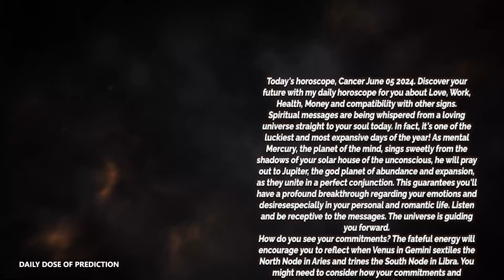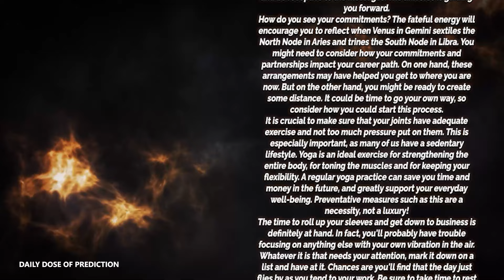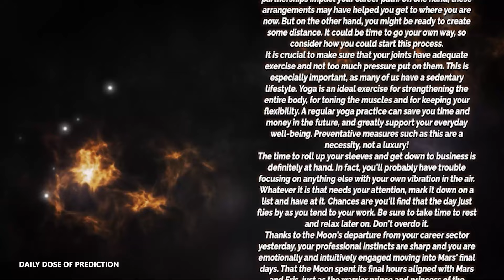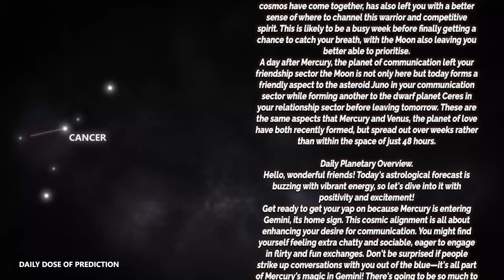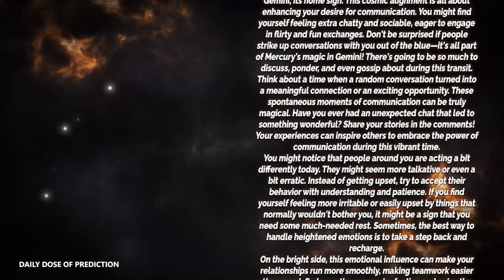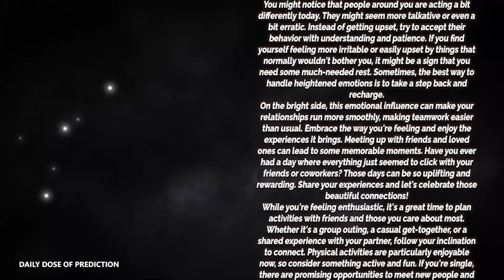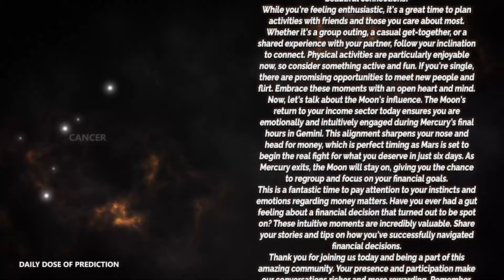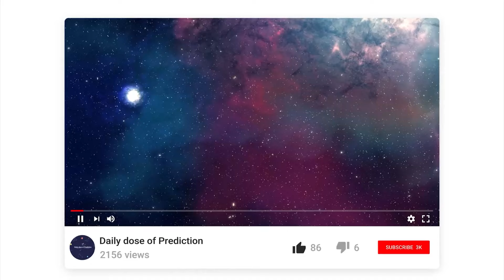Cancer - Today Horoscope - June 5, 2024 - Daily Horoscope - Horoscope for Today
Today's Horoscope Cancer June 5, 2024. Discover your future with my daily horoscope for you, my dear Cancer sign in love, work, health, money and compatibility with other signs. Free daily horoscope!

Cancer Horoscope Today  June 5, 2024
Daily horoscope Cancer June 5 2024

Cancer love horoscope June 2024